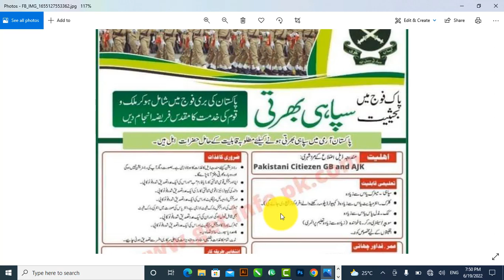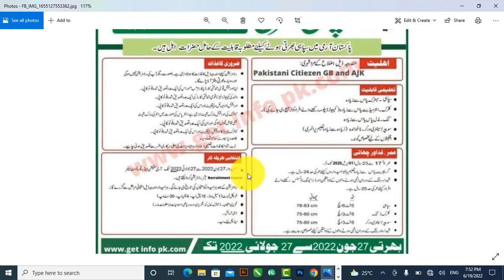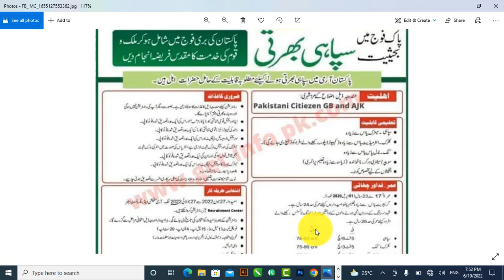Pak Army Jobs 2022 as Nursing , Sipahi , Military Police , Clerk Jobs , Cook || Today Join Pak Army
easyjobspk
badaberprinters
arshad khan official